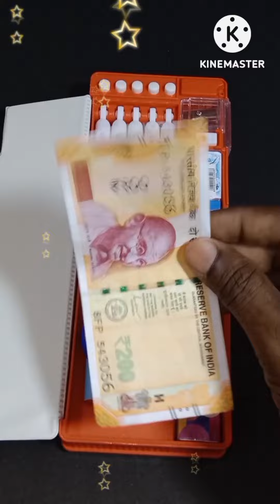filling my new pencil case/stationery/ pencil box filling/stationery collection